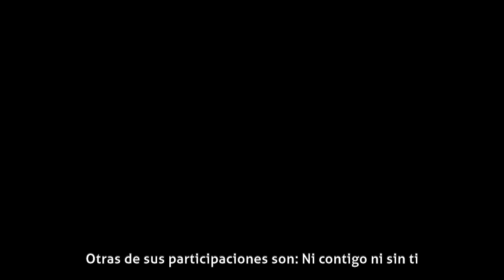Tania Lizardo - Biografía